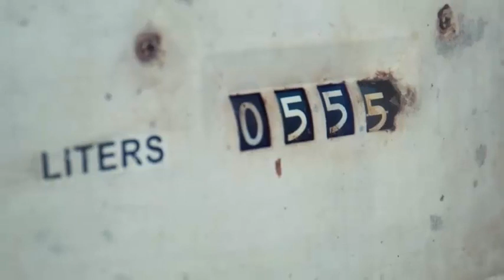Watch!! Who is involved in Iranian oil smuggling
Watch!! Who is involved in Iranian oil smuggling business? | Petrol Smuggling | Capital TV